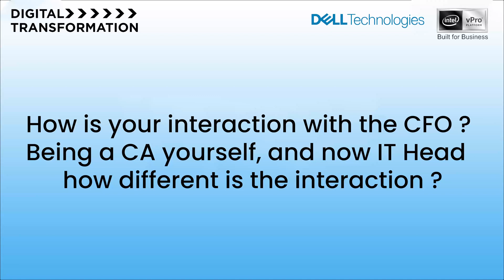As an IT Head how do you coordinate with the CFO? | Manoj Kumar, HPCL-Mittal Energy Limited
In this video, Manoj Kumar, Head of Information Technology at HPCL-Mittal Energy Limited, who also happens to be a Chartered Accountant, shares how he interacts with the CFO of the organization.

Manoj became the Head of the IT department in 2015.

"Today I am managing the entire IT of the organization that includes - IT infrastructure, SAP,  various manufacturing execution systems, integration, cybersecurity and more," says Manoj.

The Finance Story is a finance and business focussed media platform. We are the voice of millions in Finance.

for more career insights like this.